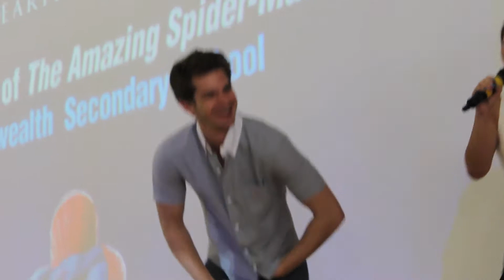Andrew Garfield & Jamie Foxx Crashes Commonwealth Secondary with HOT FM!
On the 28th of March 2014, lead actors from the upcoming Amazing Spider-Man 2 movie surprised the students of Commonwealth Secondary by visiting their school to talk about Earth Hour 2014! HOT FM DJs and fellow Earth Hour ambassadors Charmaine Yee and Adam Piperdy were also present  to host the surprise!